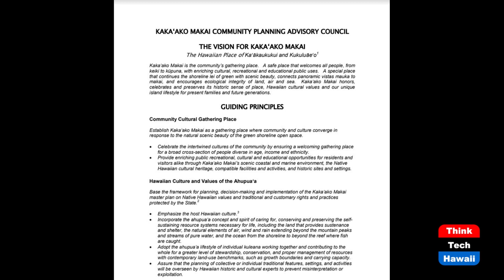Condo Development in Kakaako Makai (Catching up on Kakaako)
Would this be Good Urban Planning.  The host for this show is Jay Fidell.  The guest is Scott Wilson.

Scott Wilson, long-time and well-known architect in Hawaii and former Urban Design Chair of AIA Hawaii, will help us understand the urban planning issues, challenges, implications and effects of high rise condominim development in Kakaako Makai.

Underwriters:
Michael Sklarz
Catherine L. Cooke and the Cooke Foundation
Hawaii Energy
Hawaii Energy Policy Forum
Hawaiian Electric
Galen Ho of Immersive Worlds
Kamehameha Schools
Miner Foundation